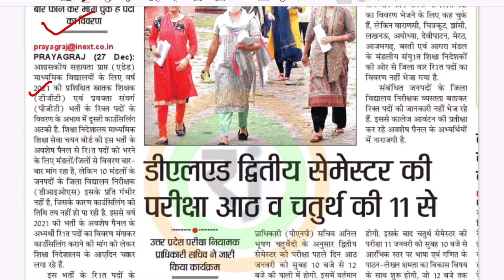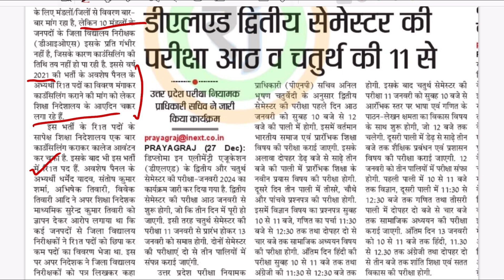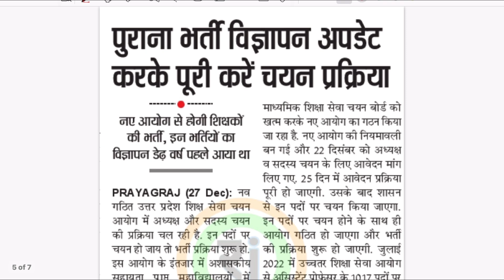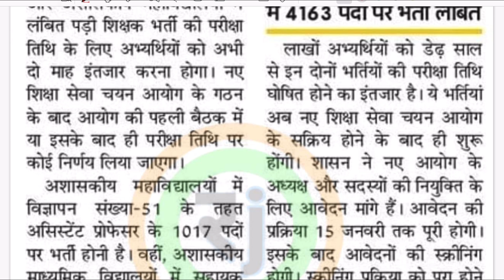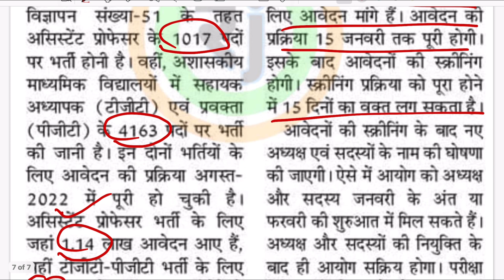UP TGT PGT NEWS IN NEWS PAPPER